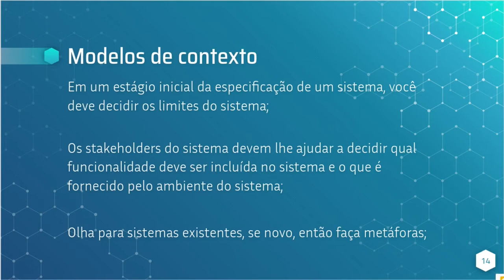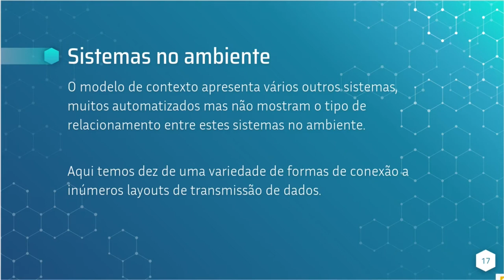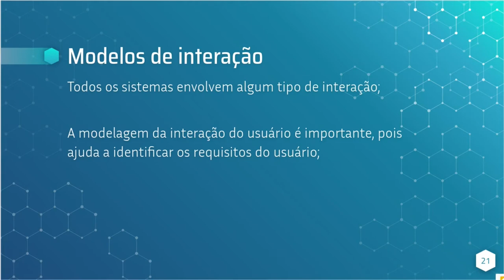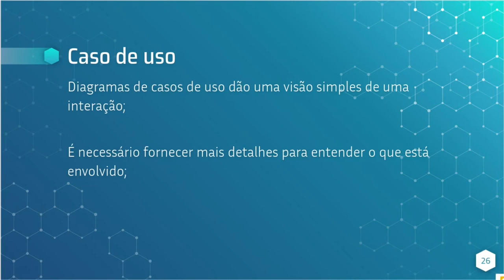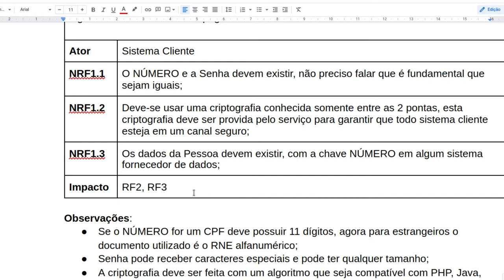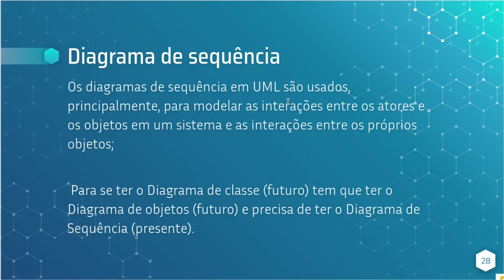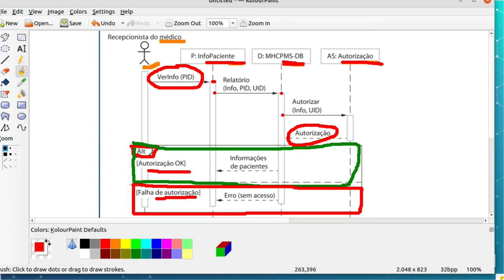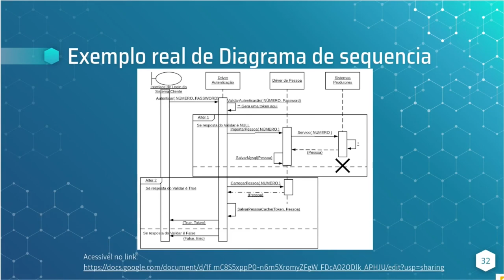Modelagem de Sistema Cap. 5 Parte 2 - Modelos contexto, interação e processo (Caso Uso), Sommerville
Modelagem de Sistema Cap. 5 Parte 2 - Modelos contexto, interação e processo, Sommerville

Modelagem de sistema é o processo de desenvolvimento de modelos abstratos de um sistema, em que cada modelo apresenta uma visão ou perspectiva, diferente do sistema. Os modelos são usados durante o processo de engenharia de requisitos para ajudar a extrair os requisitos do sistema durante o processo de projeto, são usados para descrever o sistema para os engenheiros que o implementam; e após isso, são usados para documentar a estrutura e a operação do sistema. Pode-se desenvolver modelos do sistema existente e do sistema a ser desenvolvido.

     O aspecto mais importante de um modelo de sistema é que ele deixa de fora os detalhes. O modelo é uma abstração do sistema a ser estudado, e não uma representação alternativa dele.

     A partir de perspectivas diferentes, você pode desenvolver diversos modelos para representar o sistema.

     iagramas definidos em UML (Unified Modeling Language) (BOOCH et. Al., 2005; RUMBAUGH et al., 2004) se tornou uma linguagem de modelagem padrão para modelagem orientada a objetos. A UML apoia a criação de muitos e diferentes modelos de sistema.

     Ao desenvolver modelos de sistema, muitas vezes você pode ser flexível no uso da notação gráfica. O detalhe e o rigor de um modelo dependem de como você pretende usá-lo. Os modelos gráficos são comumente usados de três formas:

Como forma de facilitar a discussão sobre um sistema existente ou proposto;

Como forma de documentar um sistema existente;

Como uma descrição detalhada de um sistema, que pode ser usada para gerar uma implementação do sistema.

     Na tecnologia da informação, a construção de modelos exige uma linguagem de modelagem que inclua elementos visuais para expressar conceitos e uma notação simples, mas poderosa para esses elementos.

     Com a crescente importância das aplicações (software) em seus negócios, muitas empresas perceberam as vantagens da orientação a objetos, e procuraram adotar técnicas que permitissem implementar o modelo orientado a objetos (OO).

     Assim, entre 1970 e 1980, muitos metodologistas desenvolveram linguagens (ou métodos) para modelar e especificar sistemas orientados a objetos, alguns influenciados por técnicas convencionais, como, por exemplo, o Modelo Entidade-Relacionamento.

     O problema é que essas linguagens se proliferaram de tal maneira que, em meados de 1994, passavam de cinquenta! Esse período ficou conhecido como “guerra dos métodos”. Os usuários não conseguiam decidir-se por uma linguagem e os fabricantes de ferramentas de modelagem sentiam-se relutantes em entrar no mercado com tantas alternativas. Assim, todos aguardavam uma solução com baixo custo não só de desenvolvimento das ferramentas, mas também de treinamento, integração e padronização dos modelos.

     A primeira versão da UML foi publicada em outubro de 1994, quando Booch e Rumbaugh, trabalhando na Rational Software Corporation, resolveram unificar seus métodos Booch e OMT que, na época, eram aceitos mundialmente.

     Um primeiro rascunho, a versão 0.8 do então denominado Método Unificado, foi lançado em Outubro de 1995, quando Jacobson trouxe seu método OOSE, agregando-o aos outros dois. Esse esforço resultou no lançamento das UML 0.9 e 0.91, respectivamente, em Junho e Outubro de 1996. Posteriormente, empresas e metodologistas contribuíram com suas ideias, resultando na UML 1.1 em 1997.